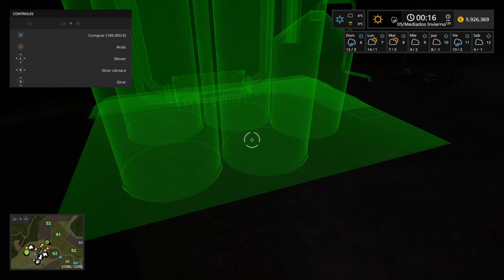Farming Simulator 17 || LLEGÓ LA NIEVE || PS4 Español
New Gameplay del